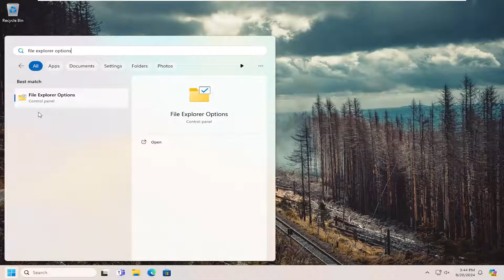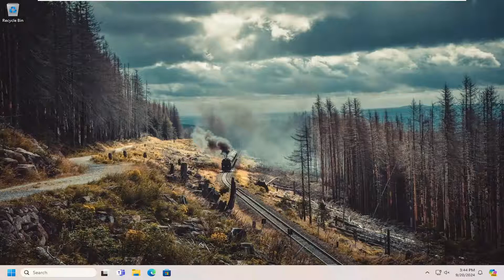How To Restore Quick Access Pinned Folders in Windows 11/10 [Solution]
Here's how to Backup Quick Access Folders in Windows 10 and restore them later. The Quick Access location is a new option in File Explorer of Windows 10. It opens to that folder by default. It collects recent files and frequently visited folders so you can quickly access them with a couple of clicks. Also, you can manually pin your favorite folders to that location.

Issues addressed in this tutorial:
how to restore quick access pinned folders in window
how to restore quick access pinned folders in windows 11
how to restore quick access pinned folders in windows 10
restore pinned quick access windows 10
quick access pinned folders disappeared
quick access pinned folders location
how to restore quick access folders in windows 10
how do you pin a folder to quick access